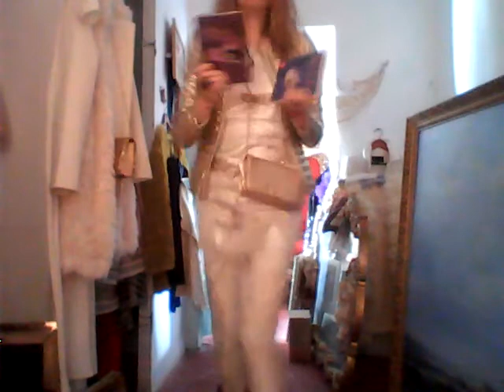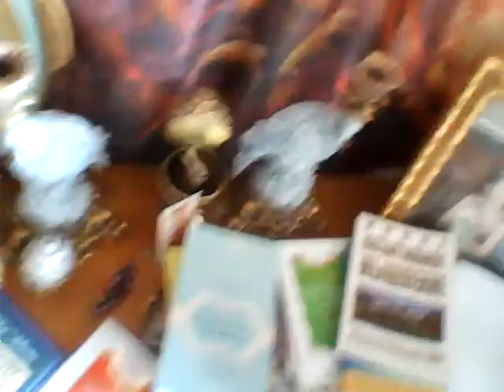Татиана Салмановна Мактум Сайфуддин специалист в области позитивной психологии и личностного роста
Government of Brunei DarussalamСегодня, 0:46
Кому: вам
Att:

Note that you will be receiving financial incentive  and Sultan of Brunei Hassanal Bolkiah has released the sum of $2,000,000:00 for a start (Two Million United Dollars non repayable grant .The approval of your grant was contained in a decision  passed across to me by my principal Sultan of Brunei Hassanal Bolkiah the President of  Sultan of Brunei Hassanal Bolkiah Foundation after our meeting .

However the registration fee to process your request alongside membership is $2.850.00 only and it's payment precedes your request process.

It is also called  membership fee as our assistance are meant for those who are fully part and parcel of this renowned organization.

I will wait to know your next line of action with specifics to when you intend to forward the registration fee.

Regard.
Anne Van
Prime Minister's Office,
Jalan Perdana Menteri
Bandar Seri Begawan BB3913
Negara Brunei Darussalam.
n

Уроки Энергии Изобилия. Итак Сказка начинается, мы уже на яхте или еще нет, такое чувство, что Миллиардер Михаил Маратович заснимает это видео и себя на яхте, кто знает. Яхта качается на волнах, мы слушаем сказку, на золотой горе в жемчужном дворце, ..  сон с продолжением, выхватывала сон, когда просыпалась, чтобы его не забыть, чтобы было ... Где вы видели, чтобы российские миллиардеры читали сказку, да еще выкладывали видео в интренет. Когда мы смотрим на кого то, кто является обладателем огромных денег миллиардер,  миллиардер уже изначально излучает энергию изобилия, это во первых, поэтому , мы же хотим очутиться в волшебной сказке и как читает Михаил Маратович,  мысленно открывааем Волшебную дверь и входим в Сказку... вот только, кто хочет представлять там еще и миллиардера, лучше выбрать кого нибудь другого, ну например Миллиардера Михаила Прохорова, он не женат. Желая присоединиться к Энергии изоблия открываем мысленно Волшебную ДВерь и входим в Сказку Волшебную. Во вторых, чтобы делать практики Энергии изобилия необходимо быть здоровыми, поэтому делаем зарядку по системе М Норбекова, делая зарядку посылаем Улыбку в ту часть тела, на которую делаем физ упражнения, повторяя позитивные утверждения по системе Луизы Хей, что Я здорова, молода или здоровее, молодее с каждым днем. Третье, как вы поняли миллиардер уже вошел в карту сокровищ, далее составляем свою Карту сокровищ по Марку Профету, повторяем аффирмации по Джиму Керри, что я уже ангажирована в пару фильмов за гонорары по десять миллионов долларов и так наполниться энергией изобилия, чтобы спустившись с горы Голливудских холмов, была такая Энергия, как говорил Джим Керри, он был просто готов покорить весь мир, как вы поняли это пример, у вас могут быть свои добрые позитивные желания, направленные на Благо Всех... чит продолжение скоро, а так у меня с вами как понимаете моя Передача Кофе на миллиард, только в режиме не видео сегодня, а колонки как у Брет Шоу, вообщем нектарин с сухим завтраком кофе со сливками я уже покушала, белье постельное стираю, ах я такая блогер блогер... ну что еще интересного, ах этот Париж, выспалась встала, такой Поздний Завтрак как в Парижах и занятия, сама учусь вместе с вами, учусь Энергии Изобилия... Следующее, впитываем Энергию Изобилия по системе Джона Кехо, и Самое Главное по системе Джона Кехо учимся Благодарности ! Как пишут, если вы знаете всего одну молитву и эта молитва Благодарю Тебя, этого уже может быть достаточно, если вы ее применяете регулярно в Жизни ! Благодарность, вот основа, и Самое Главное , по системе Джозефа Мерфи, прежде чем этим всем заняться, надо поднять взор к Небу к Создателю Неба и Земли и попросить помочь вам стать Счастливыми Изобильными и чтобы вам помогли Во Благо Всех Жить в счастье, и как пишет Джозеф Мерфи через наши мысли слова и действия Создатель Неба и Земли будет может помочь Творить нам нашу Судьбу, чтобы мы стали Творцом Своей Волшебной Жизни как в Сказке !